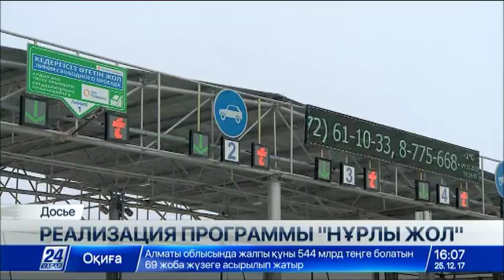Платные участки автотрасс снизят бюджетные расходы на дороги